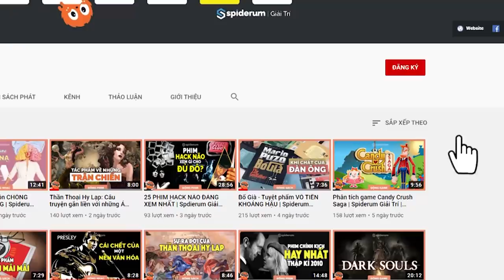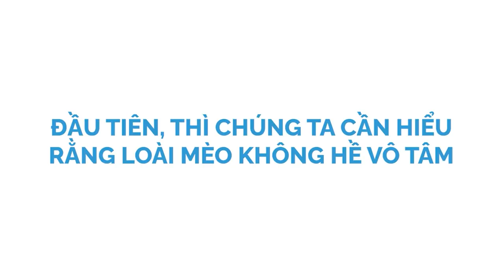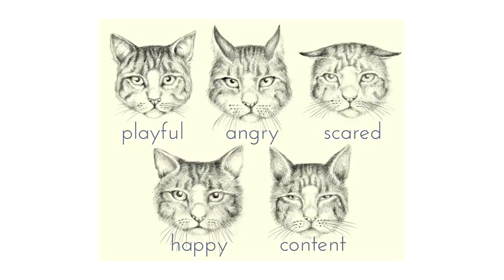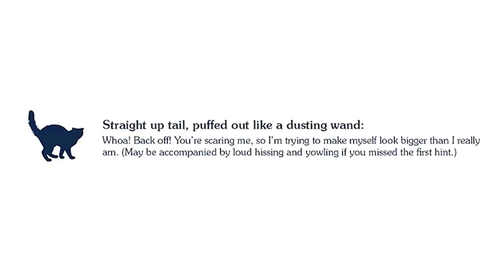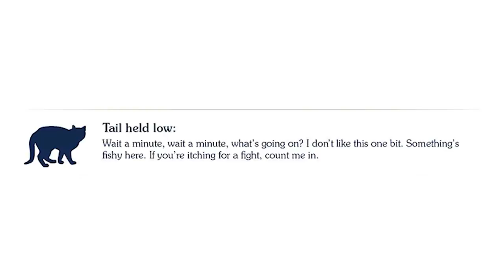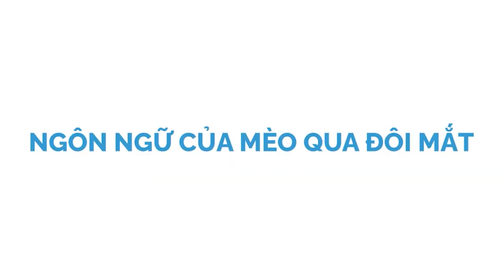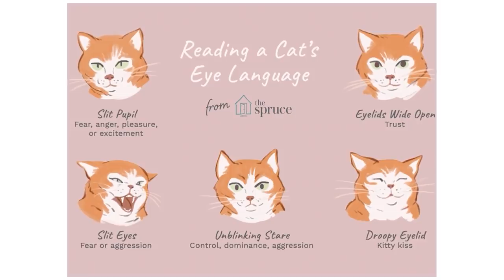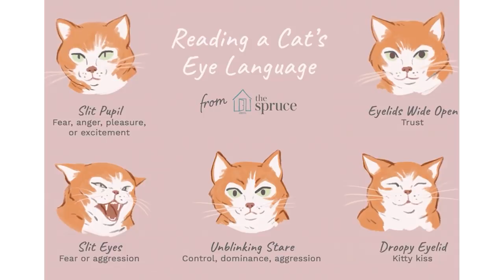NGÔN NGỮ CỦA LOÀI MÈO | Mạnh Chung | KHOA HỌC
Thaivucattery, chuỗi petshop tại Hà Nội chuyên cung cấp đồ dùng, thức ăn, và các phụ kiện cho chó mèo. Điểm đến lý tưởng dành cho thú cưng của bạn.

Sau đây là một số lý giải về âm thanh từ mèo :
• Meow ngắn: lời chào.
• Meow dứt khoát: Đang chào hỏi
• Meow liên tục: Chào hỏi nhưng với tâm trạng rất phấn chấn.
• Kêu meow âm vực thấp: yêu cầu nước hoặc thức ăn.
Ghé Nhà sách Spiderum trên SHOPEE ngay thôi các bạn ơi:
Nội dung:
00:00 - Start
00:50 - LOÀI MÈO KHÔNG HỀ VÔ TÂM
02:50 - NGÔN NGỮ NÓI LOÀI MÈO
05:48 - NGÔN NGỮ CƠ THỂ CỦA MÈO
07:58 - NHẬN DIỆN HÀNH VI GIAO TIẾP CỦA MÈO
09:29 - NGÔN NGỮ CỦA MÈO QUA ĐÔI MẮT
11:49 - HỌC CÁCH NÓI CHUYỆN VỚI MÈO BẰNG NGÔN NGỮ VÀ CỬ CHỈ
13:44 - CÁCH RA LỆNH CHO MÈO
Bài viết: NGÔN NGỮ CỦA LOÀI MÈO
Được viết bởi: Mạnh Chung
Giọng đọc: Khánh Linh
Editor: Smol son
Những nội dung liên quan:
Lần đầu nuôi mèo thì thế nào?

 • Lần đầu nuôi mèo ...
MÈO trong TRUYỆN KỂ và TÔN GIÁO

 • MÈO trong TRUYỆN ...
Con Gái thích gì và Bài Học Mèo Con

 • Con Gái thích gì ...
Câu chuyện cảm động về những chú chó

 • Câu chuyện cảm độ...
Một chú chó nhìn cuộc đời như thế nào??

 • Một chú chó nhìn ...